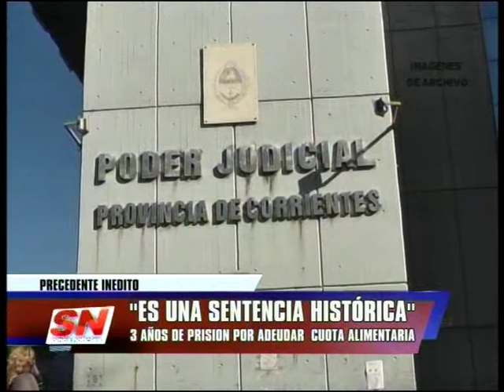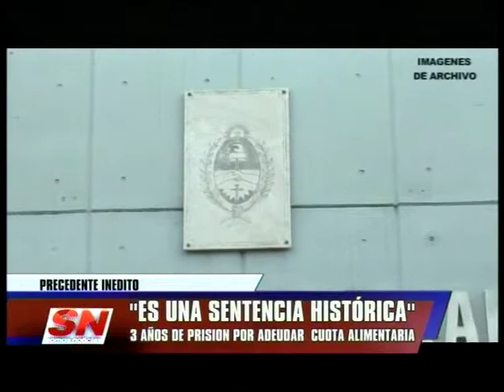SOMOS CORRIENTES/NOTICIAS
RICARO SOSA - ABOGADO QUERELLANTE
INEDITO FALLO QUE ENVIA A PRISION A UN PADRE QUE INCUMPLIO CON LA CUOTA ALIMENTARIA